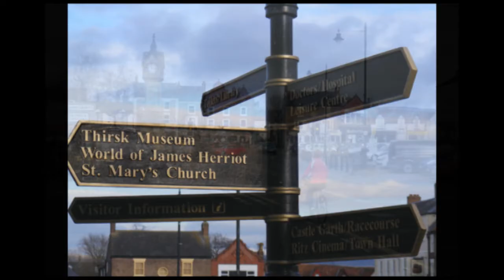Meet Your Local traditional sweet shop- Sweet Memories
Thirsk First had a pop along to Sweet Memories to try out the sweet (they're yummy!) and have a chat with the owners.